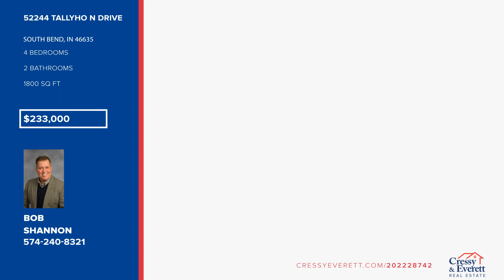52244 Tallyho N Drive South Bend, IN Homes for Sale | cressyeverett.com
52244 Tallyho N Drive, South Bend, IN

Lovely Well Maintained Move-In Ready 4-BR 2-Ba Home in Highly Desired Carriage Hills! Quiet-Family Oriented Neighborhood, Close to Shopping, ND, andamp; Restaurants. Home Features Recently Updated Kitchen (w/plenty cabinet, pantry space), Updated Baths, Flooring, andamp; Newer Appliances. Master BR Has